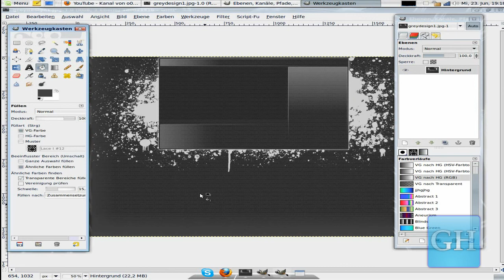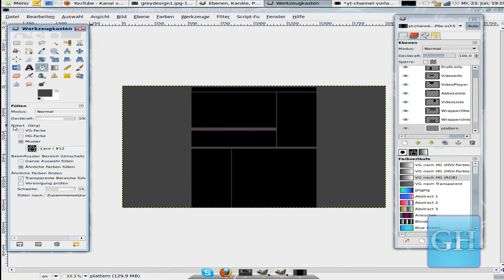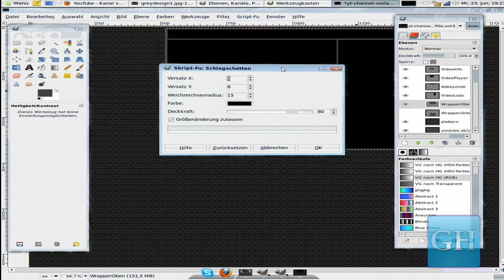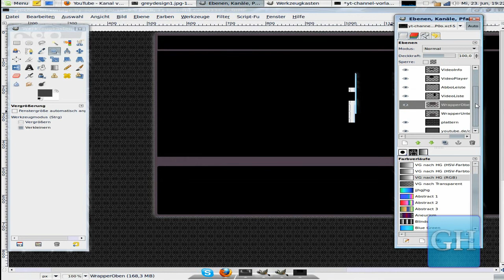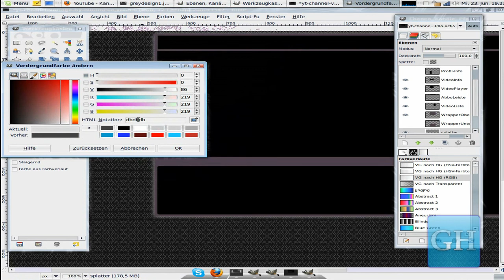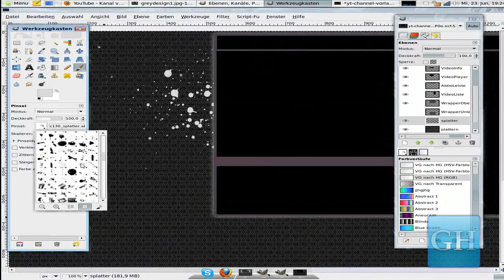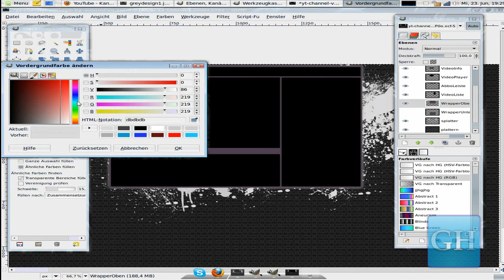Gimp - Youtube Channeldesign erstellen PART1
In diesem Video Zeige ich euch wie man ein Channeldesign erstellt in Gimp.

Infos:
VORLAGE :
kopiert es in den Ordner: C\Programms\Gimp2.0\share\gimp\2.0\pattern